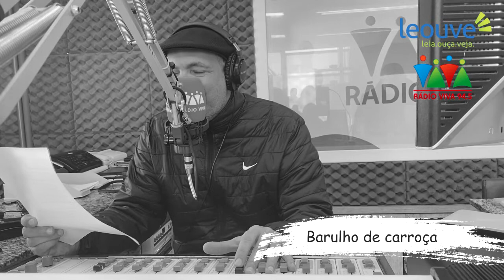Mensagem do dia (22/07)